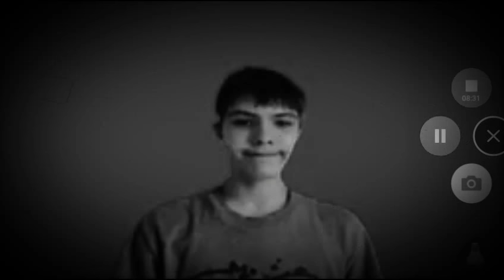LTIB 1 How It All Began (1933)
This Video Is For Holly Sablich.